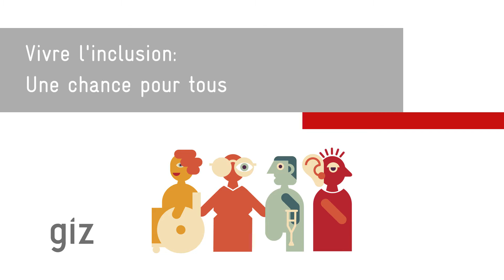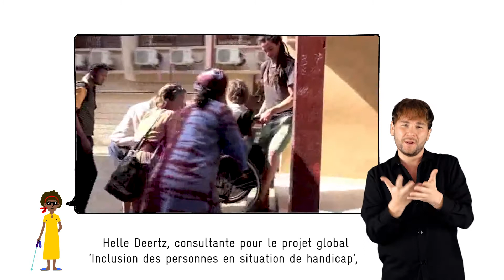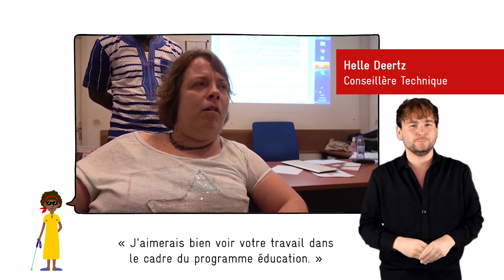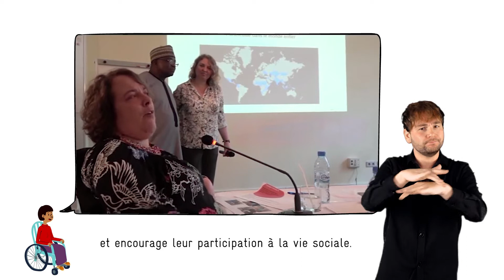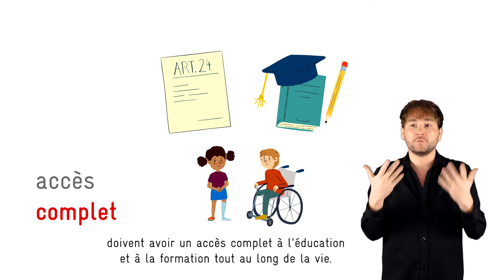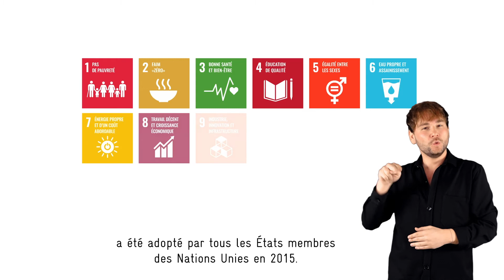Vivre l’inclusion: Une chance pour tous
Cette vidéo montre la pertinence de l'inclusion des personnes en situation de handicap dans la coopération au développement. La vidéo se concentre sur l'éducation inclusive et la diversité en soulignant l'importance du principe "ne laisser personne de côté". En outre, le clip appelle à considérer l'inclusion comme un droit de l'homme en donnant un exemple pratique d'une employée de la GIZ ayant elle-même un handicap.